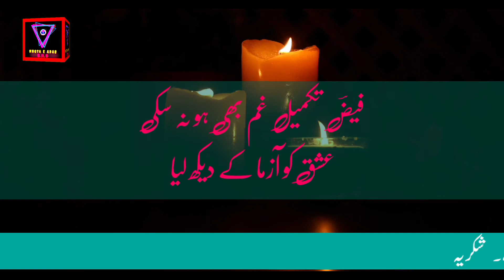Faiz Ahmad Faiz || Raz e ulfat chupa ke dekh liya || best urdu poetry || nuqta e Adab ||best shayari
In this video viewers would like to hear the ghazal of great Urdu poet  "Faiz Ahmad Faiz" that is given below

Raz e ulfat chupa ke dekh liya
dil buht kuch Jala ke dekh liy
Aur kiya dekhne ko baqi he
Ap se dil laga ke dekh liya
Wo mere ho ke bhi merena huey
Un ko apna bna ke dekh liya
Aj un ki nazar men kuch hum ne
Sab Ki nazren bacha ke dekh dekh liya
Faiz takmeel e gham bhi ho na saki
Ishque ko Azma ke dekh liya